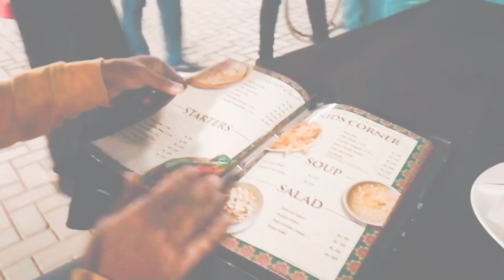MY FIRST VLOG/viral vlog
Ye mera phley vlog hai jo me ne bari himmat se bnaya tha kyu ke frist time bahir mobile se video banana buhut bri baat hai ke log dekh ri hai kia sochey gey kia kar raha hai  pr me ne logn ki fikar na krtey howe  vlog bna diya i hope ap logn ko acha laga hoga

Vlog
First vlog kese banai
First vlog me kese boltey hain
First vlogvideo me kia dikhana chaye
Vlog ke views kese barhain
Vlog ke kitne channel hain
Vlog me kia kia chezein use hoti hain
Vlog kitne mint ka hona chaye
Vlog kab upload karn chye
Choto vlog
Cute vlog
Vlogger ki dunya
Vlog e camera konsa hona chye vlog  ko viral kese krey
Vloging kit kahan se milti hai vlog  me resturent ka khana khaya
Bablu banna vlog daily vlog video
Cute blogger
Vlog video today
Vlog video thumnail editing
Dehati ladka
My first vlog
Vlog me intro kese dein
Vlog ki script kese likhey
Yt vampire vlog
Yt vampire cute vlog
Yt vampire daily activity
Yt vampire challenge vlog
Yt vampire mobile fone
Zalmi vlog
Zalmi vlog videos
Zalmi challenge vlog
Zalmi gaming
Zalmi gaming challenge
Zalmi plays
Zalmi play game
Little zalmi vlog
Little zalmi mohib
Mohib cute boy
Muhib vlog
Muhib zalmi vlogs
Muhib cute girl
Muhib zalmi brother
Ahmed khan pouchey sasti mobile market
Ahmed khan vlog
Ahmed khan podcast
Ahmed khan sunday parindo ka bazar
Ahmed khan ki shero shairi
Maaz safdar new vlog
vlog kese banai kahan jain
vlog video me kia dekhana chaye
vlogger roz ke kitna paisa khrach krtey hain
maaz safdar roz vlog me kia dekhata hai dacky bhai umrah se wapis kab aya ducky bhai ke vlog
Ducky bhai thailand tour
Aroob jatoi ke vlog
Aroob jataoi ki shadi
Aroob jatoi ki family
Aroob jatoi life style
Aroob jatoi ka ghar
indian vlogger kis chiz ko focus krtey hain
indian vlogger youtube se kitna paisa kamatey hain
vlog ke kis kia chiz ko cover krna chaye
Shaz safdar vlog
Shaz safdar ka ghar
Shaz safdar ke totey
Shaz safdar ki family
Ahaz safdar shoping video
hira faisal vlog hira faisal ki daily routine
hira faisal wedding atand
hira faisal ki larai ho gai ghar me
hira faisal travel tour
hira faisal gai dacky bhai ke ghar
Ahsan madiha vlog prank
Ahsan madiha rozki daily routine
Ahsan madiha tv show
Ahsan madiha ka ghar
saurav joshi new vlog
saurav joshi ki net income
saurav joshi ka new vlog
saurav joshi ki new car
saurav joshi ki mandir yatra
saurav joshi ki mother
vella munda vlog me kia krta hai
vella munda ki you tube se kitni income hoti hai
vella munda ki viral video konsi hai
vella munda kia village se hai
maaz safdar world daily vlog
maaz safdar ka baby
mazz safdar ki net income kitni hai
maaz safdar trip vlog
maaz safdar tour and trip